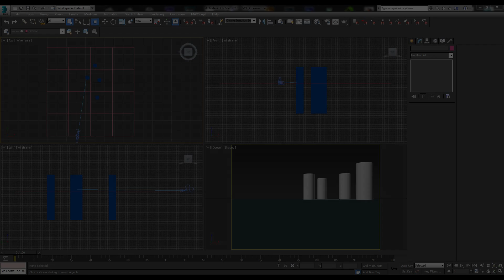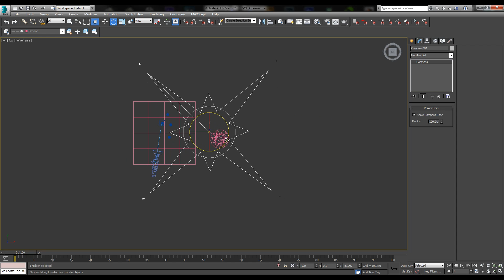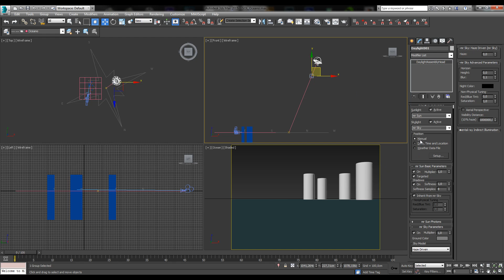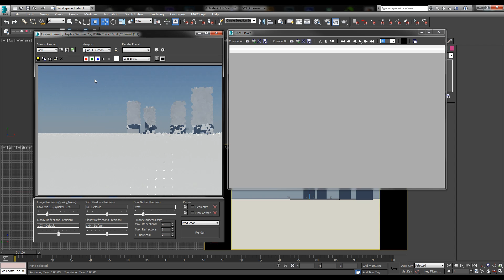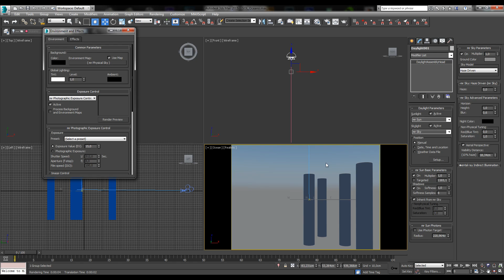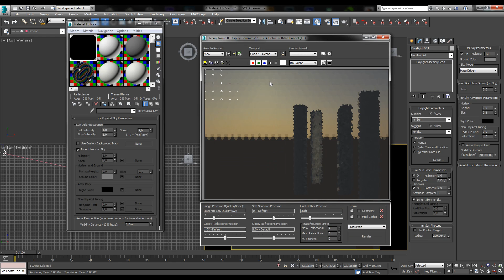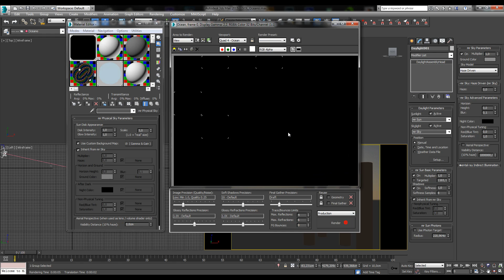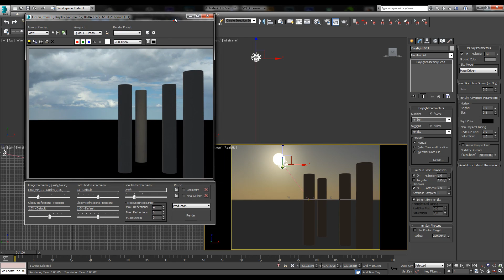TUT.8 - Daylight System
Daylight Systems 3D Studio Max
- Mental Ray Sun
- Mental Ray Sky